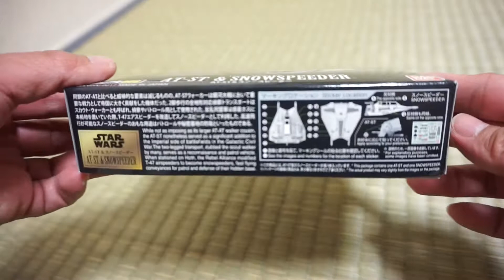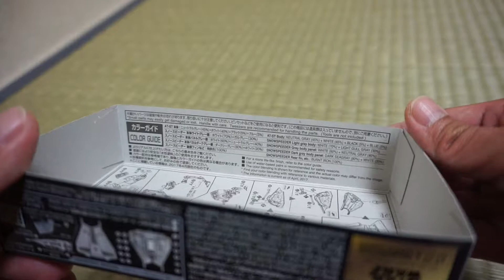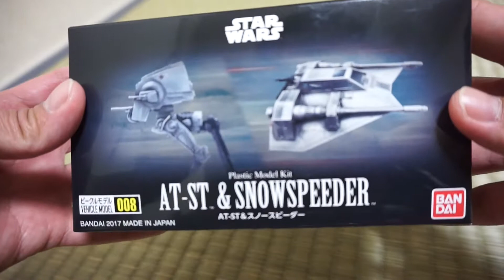Bandai Star Wars AT-ST & SNOWSPEEDER Unboxing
Bandai Vehicle Model 008 Plastic Model Kit